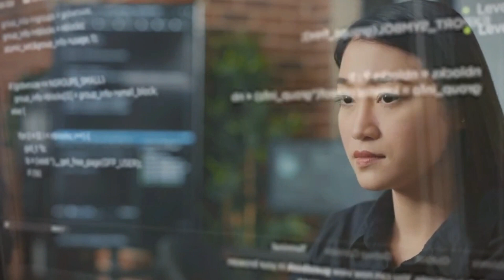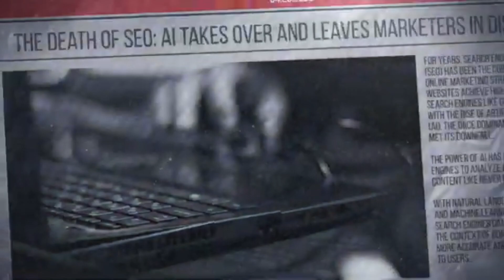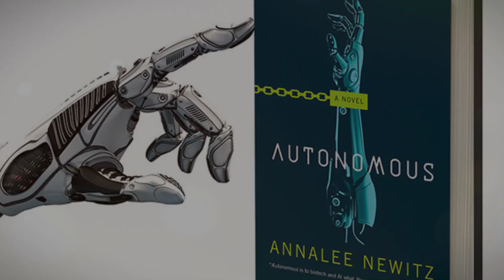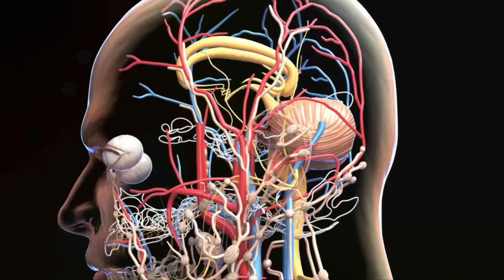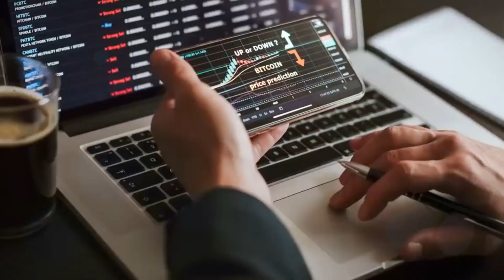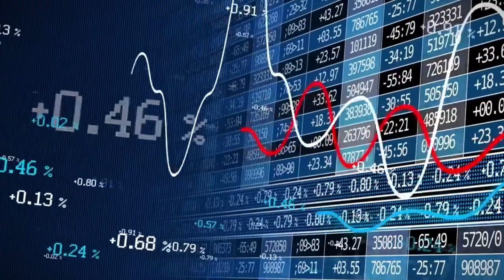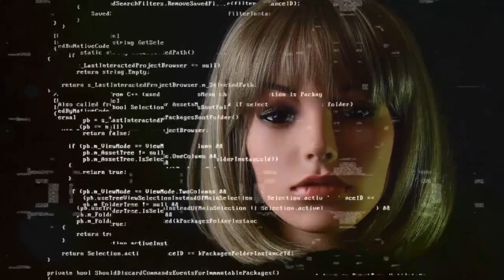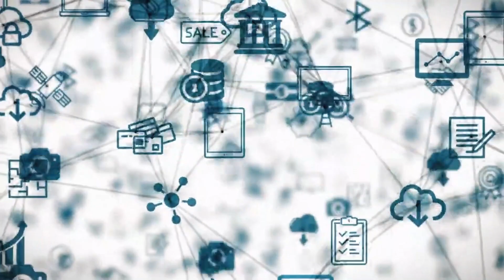The Terrifying 'Female Humanoid Robot' That Poses a Threat to Humanity | AI Danger Unleashed